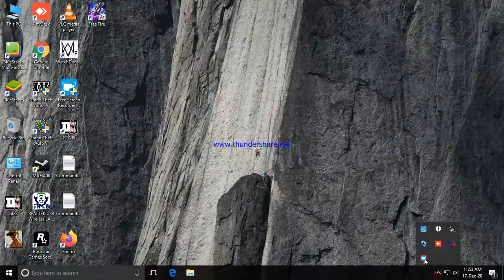gta sa mission 61